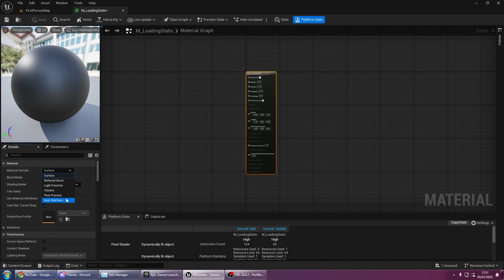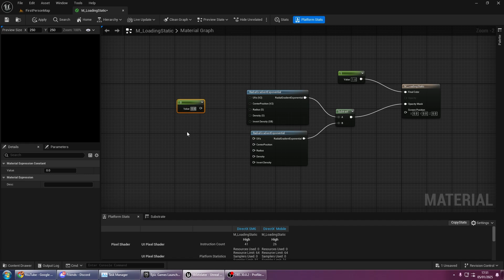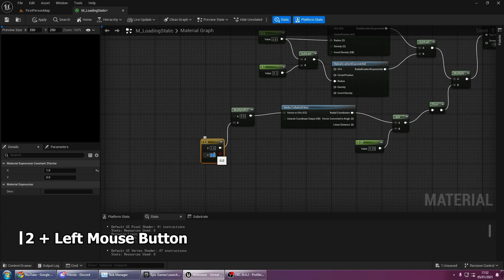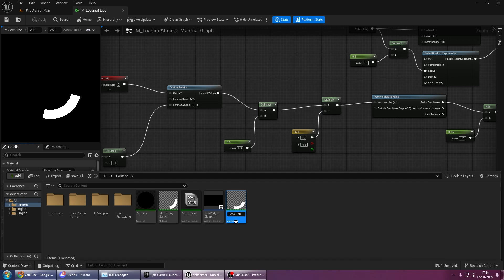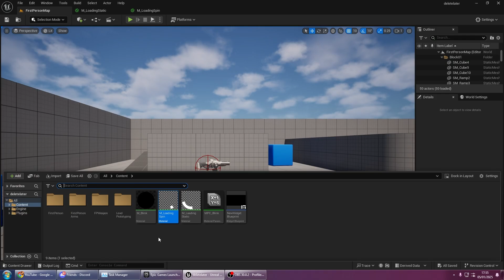Unreal Engine 5 | How to make LOADING THROBBER material